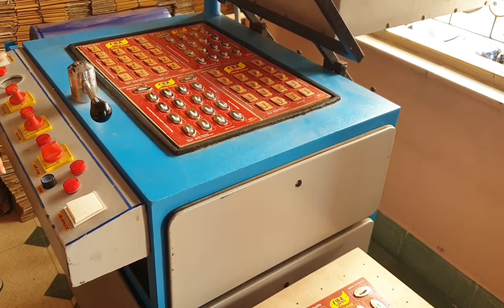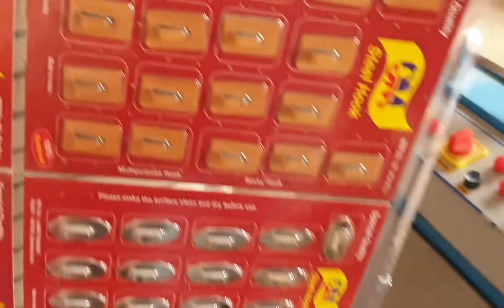Skin Packing Machine Blister vacuum Forming Machine SILVA For Toy,Tools, Scrubber & etc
BLISTER SKIN PACKING MACHINE

This machine is comprised of PET (polyethylene terephtalate) or PVC (polyvinyl chloride) plastic packaging. The rugged material used for blister packs makes them ideal for a wide range of applications, such as pharmaceuticals, electronic equipment, or toy products. Blister packs eliminate the need for additional cartons, thereby reducing the cost of packaging.